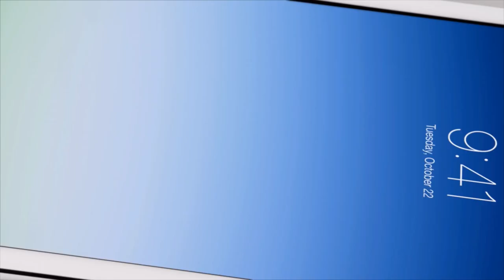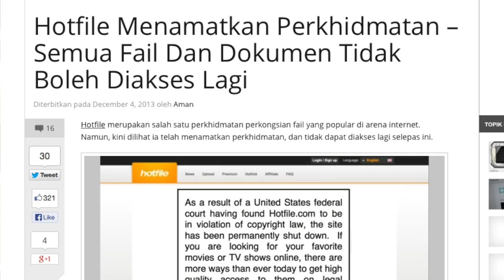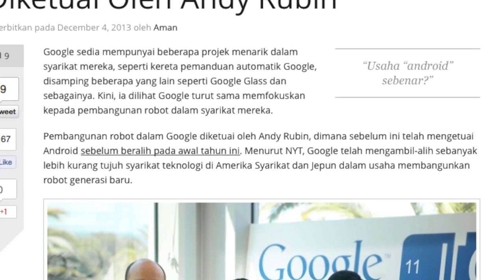Mingguan Amanz - Google Robot, iPad Air, VSCOCam